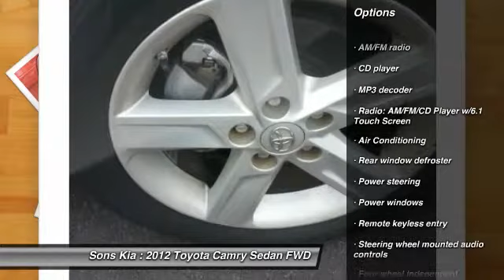2012 Toyota Camry McDonough GA 3567A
2012 Toyota Camry SE

Sons Kia
100 Sons Drive

CARFAX One-Owner. Clean CARFAX. 2012 Toyota Camry SE FWD 6-Speed Automatic 2.5L I4 SMPI DOHC BALANCE OF FACTORY WAARANTY, With leather !brbrLooking for a Pre-own vechicle at an affordable price? Don't miss this great Kia! Generously equipped and boasting stylish interior comfort, this vehicle challenges all competitors, regardless of price and class! Kia paid particular attention to efficiency and practicality with the following features: telescoping steering wheel, cruise control, and much more. Recent Arrival! 35/25 Highway/City MPGbrbrAwards:br * 2012 IIHS Top Safety Pick * 2012 KBB.com 10 Best Sedans Under $25,000 * 2012 KBB.com 10 Most Comfortable Cars Under $30,000 * 2012 KBB.com Best Resale Value AwardsbrSons Kia we believe in Fair Market Pricing on all vehicles in our inventory. We use real-time Internet price comparisons to constantly adjust prices to provide ALL BUYERS The BEST PRICE possible. We do not mark them up, to mark them down! We utilize state-of-the-art technology to constantly monitor pricing trends in order to offer our shoppers the best competitive pricing and value. Our entire team is committed to helping you buy a car the way we would want to buy a car!